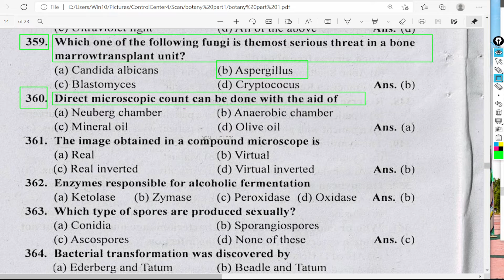Direct microscopie count can be done with the aid of